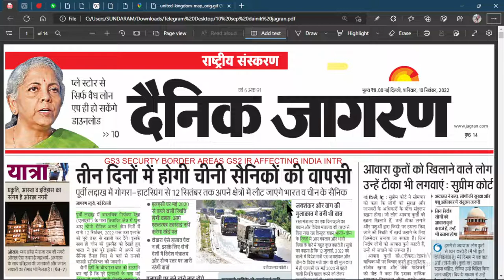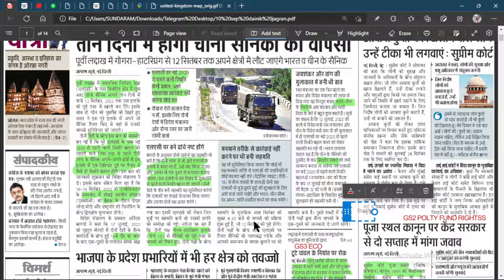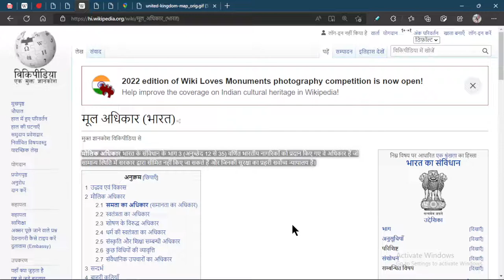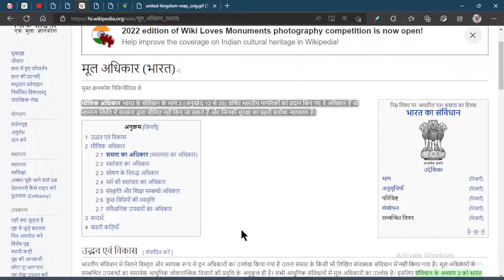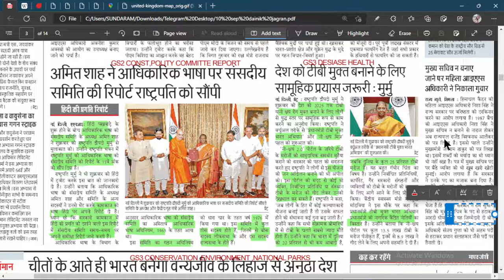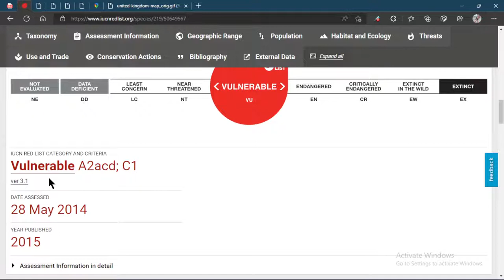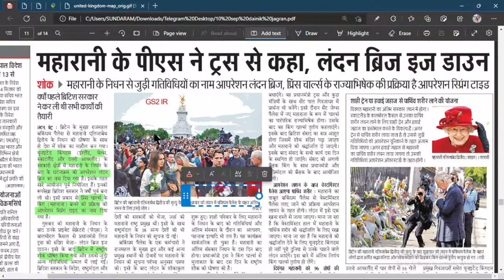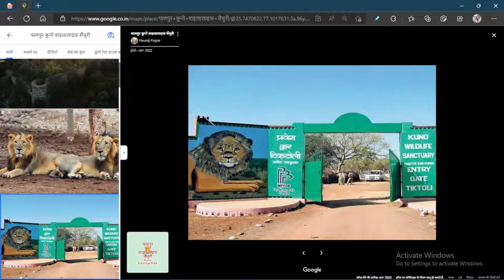10 SEPTEMBER 2022 DAINIK JAGRAN NEWSPAPER ANALYSIS |HINDI NEWS | DAINIK JAGRAN दैनिक जागरण